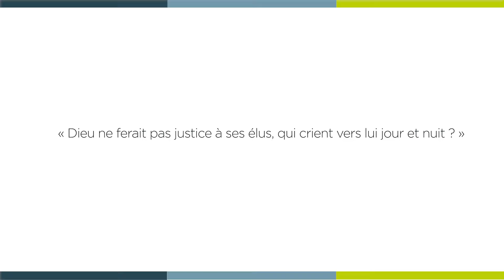[ 𝗟𝗮 𝗠𝗶𝗻𝘂𝘁𝗲 𝗦𝗽𝗶 🙏 ] samedi 16 novembre - Luc 18, 1-8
« Dieu ne ferait pas justice à ses élus, qui crient vers lui jour et nuit ? »

Samedi 16 novembre - Luc 18, 1-8 avec le père Daslin NGOULOU NGOUBILI, vicaire à la paroisse Saint-Vincent-de-Lérins.